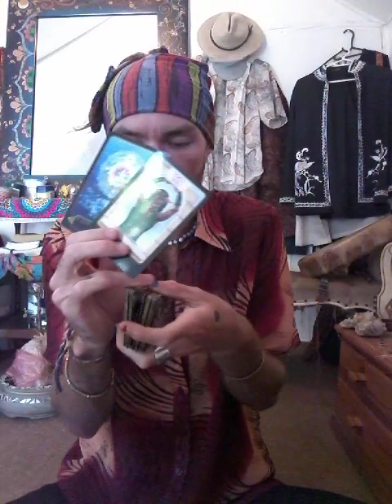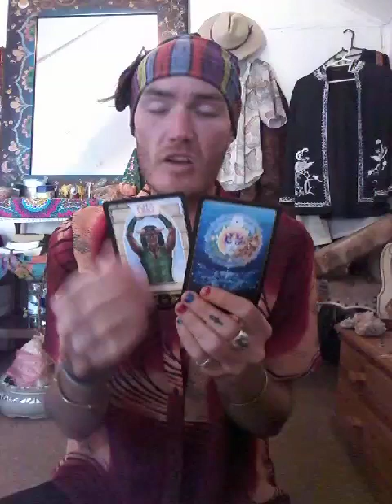You Built A Diamond Foundation For A Brand New Ascended Existence